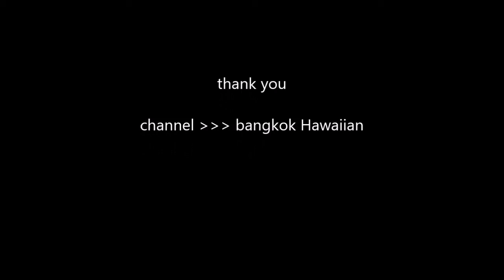【発掘！！】旅をさせろ♡実録路上ライブ【girl violinist】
これは必見！！
本場の盛上り！！こんなの見たことない！！

●ピアノで拍手してる観客を困らせる方法 [日本語字幕]